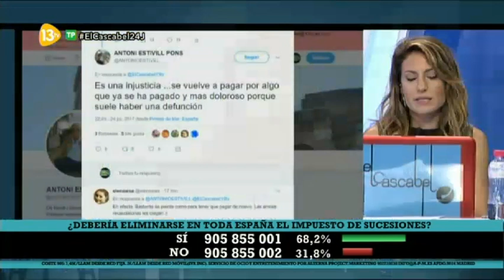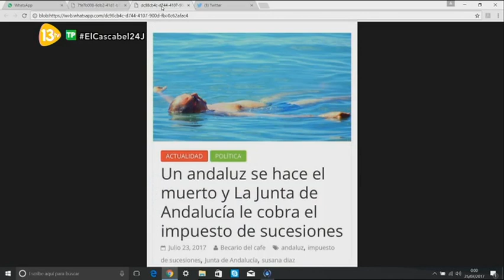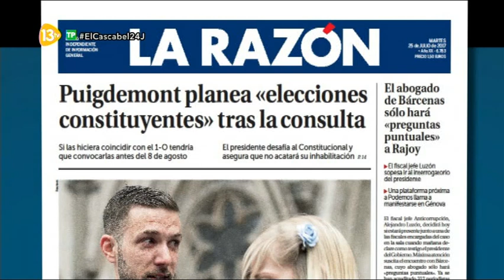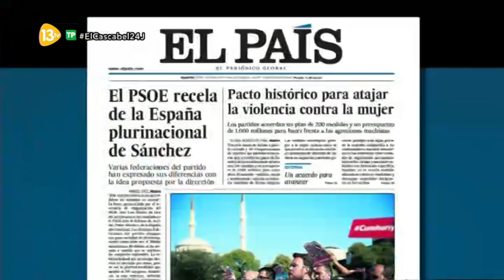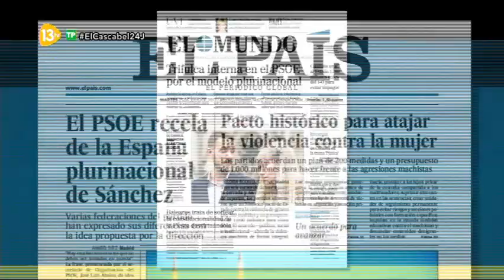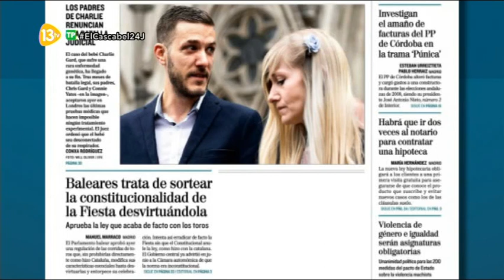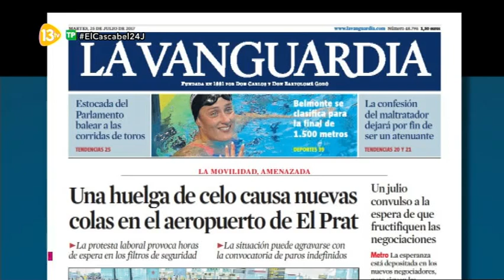El Cascabel 13tv 24.07.17